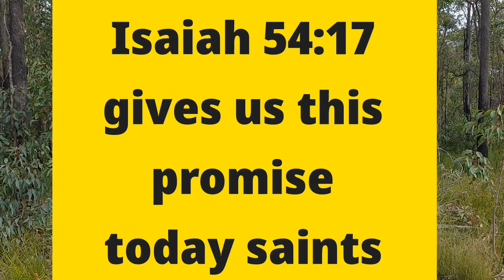DAILY PROPHETIC UTTERANCE "CLAIM YOUR INHERITANCE" PASTOR ROBERT CLANCY